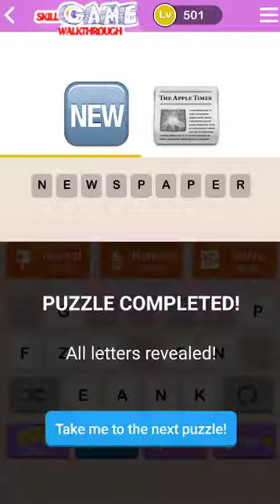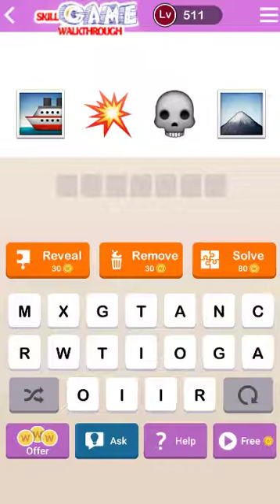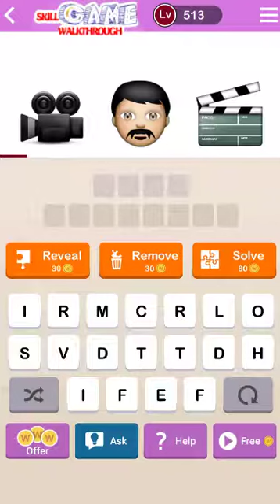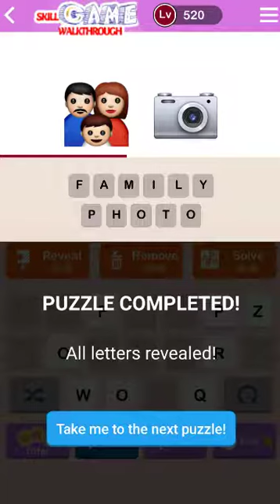GuessUp : Guess Up Emoji Level 501 - 520 Walkthrough